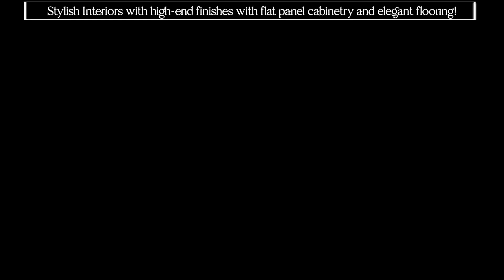Stylish Townhome in Renton | Parc at Whitman Court | Renton Highlands | Renton School District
Welcome to Your Dream Home at Parc at Whitman Court in Renton Highlands!

Immerse yourself in the luxurious living of the meticulously designed Parc at Whitman Court neighborhood, tailored for those who appreciate fine living. As you enter the Cascade floorplan, experience the open and expansive feel of this 1343SF home featuring two bedrooms and 2.5 bathrooms.

The heart of the home is an open-concept main level that includes a large kitchen with a central island, state-of-the-art stainless appliances, and a gas range, perfect for culinary adventures. The adjoining family room, designed with high-end contemporary finishes such as flat panel cabinetry and exquisite flooring, forms a perfect setting for lively social gatherings and serene personal moments.

Venturing upstairs, relax in the privacy of your spacious bedrooms designed to offer both comfort and style. The master suite, equipped with rich detailing and modern amenities, is a personal retreat for relaxation and rejuvenation.

Step outside to discover a community that places you right across the street from essentials like the new Safeway, 24 Hr Fitness, and Starbucks, combining urban convenience with a high-quality lifestyle. Just minutes away from Highway 405, your new home connects you quickly to the broader region.

Located in the heart of Renton Highlands, Parc at Whitman Court not only provides a stunning residence but situates you in a bustling neighborhood known for its accessibility and charm.

** Pets are allowed on a case-to-case basis with an additional pet fee.

** Owners pay the monthly HOA dues, and the residents pay the utilities.

BricksFolios Property Management is an equal housing lessor under the FHA. Applicable local, state, and federal laws may apply. This listing is not an offer to rent. You must submit additional information including an application to rent and an application fee. All leasing information is believed to be accurate, but changes may have occurred since photographs were taken and square footage is estimated. Renters to verify all the information. Furthermore, prices and dates may change without notice. Please note this home may be governed by a HOA and could require additional applications and/or fees. An account set-up fee will be charged on all new leases.

Beware of scams: We will never ask you for your username and password.

Applications are subject to our qualification requirements. CONSENT TO TEXT MESSAGING: By entering your mobile phone number, you consent to receive text messages from BricksFolios. Message and Data rates may apply.

** Please refer to our Tenant Selection Guidelines. Please ask at the showing.